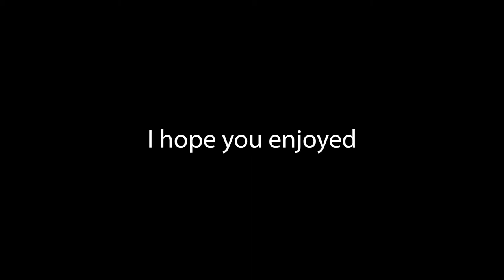modern warfare war zone:The sniper god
me and my friends playing war zone on mw!